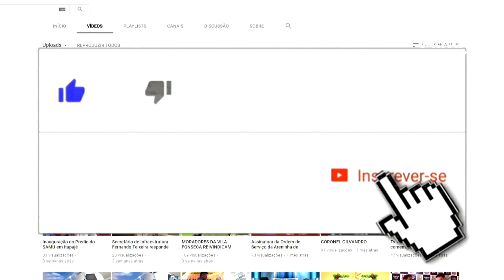Itapajé - Começo das Eleições de Segundo Turno no Município